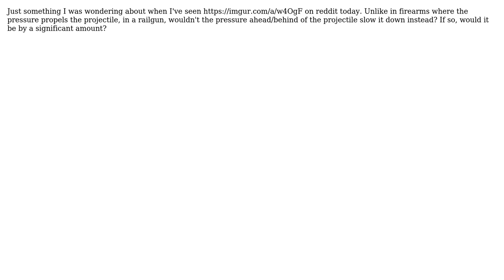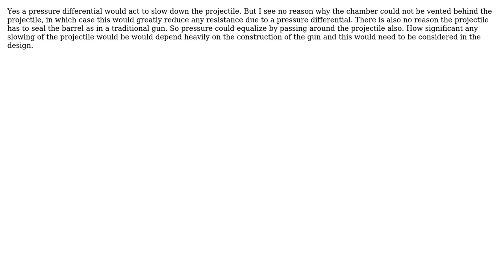Engineering: Does negative pressure inside the barrel affect low-powered railguns? (2 Solutions!!)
Engineering: Does negative pressure inside the barrel affect low-powered railguns?

With thanks & praise to God, and with thanks to the many people who have made this project possible! | Content (except music & images) licensed under CC BY-SA | Music | Images & others | With thanks to user Llamageddon user Carlton user atom44 and the Stack Exchange Network Trademarks are property of their respective owners. You are responsible for your own actions.